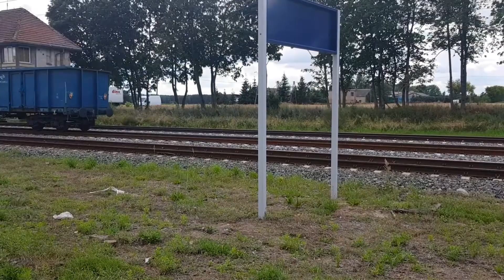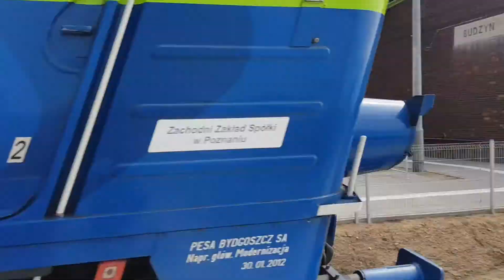19 pociągów w Budzyniu: PKPC, TLK, IC, PR, KW.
Witam was na dzisiejszej składance Budzynia. Najlepszy skład to ET22 z kłodnicami, a teraz relacje.
ET22-? z kłodnicami relacji Chałupki---Szczecinek,
ET22-080 z wagonami UACS i RES relacji Jastrowie---Górażdże,
ET22-938 z wagonami EAOS relacji Szczecinek---Chałupki,
ET22-1203 z wagonami EAOS relacji Chałupki---Szczecinek,
ST44-1239 luzem relacji ???---???,
EN57ALc-2221 z REGIO Radew relacji Poznań Główny---Kołobrzeg,
EN57AL-1805 z PKM5 relacji Poznań Główny---Piła Główna,
EN57-1412 z PKM5 relacji Poznań Główny---Piła Główna,
EN57AL-1141 z PKM5 relacji Poznań Główny---Piła Główna,
EN57AL-2114+EN57AL-2118 z 87442 relacji Kołobrzeg---Poznań Główny,
EN57AL-1519 z REGIO Kotwica relacji Poznań Główny---Kołobrzeg,
EP07-335 z TLK Gwarek relacji Katowice Ustka,
EP07-1009 z IC Zefir relacji Kołobrzeg---Kraków Główny---Katowice,
EP07-1008 z IC Malczewski relacji Przemyś Główny---Kołobrzeg,
EP07-1045 z TLK Gwarek relacji Ustka---Katowice,
EP07-335 z TLK Gwarek relacji Katowice---Ustak,
EU07-421 z IC Zefir relacji Kołobrzeg---Kraków Główny---Katowica,
EP07-201 z TLK Gwarek relacji Ustka---Katowice.
Pozdrawiam mechaników którzy dali Rp1. Pozdrawiam KACPRA PKP za informacje o ET22-080 z gruszkami i platformami i mechanika mechanika za podanie informacji o ET22-1203 z węglarkami i ET22-? z kłodnicami. A teraz zapraszam i życzę bardzo miłego oglądania.